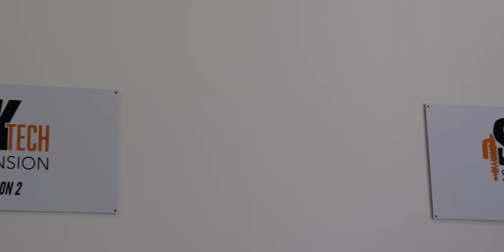DIE REVOLUTION DES MOTORRAD-SPORTS! | JEDER KANN SEIN FAHRWERK SELBST EINSTELLEN! | Matthias Meindl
Ich revolutioniere den Motorrad-Sport und die Hobby-Racer Szene!
Du willst ein Teil davon sein? Hier der Link zu unserem Fahrwerks-Seminar.

Die Blickführung!